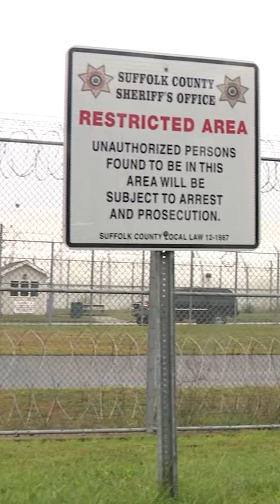60 sq. ft.: A look inside Gilgo Beach murder suspect Rex Heuermann's life in a jail cell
In a NewsNation exclusive, Suffolk County Sheriff Errol Toulon shares what life is like for Gilgo Beach murder suspect Rex Heuermann.

@LauraInglemedia with the latest